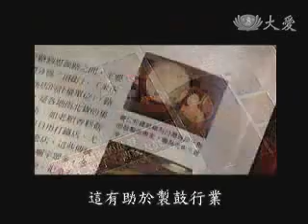20100904-4《發現》傳統的傳承與創新－响仁和